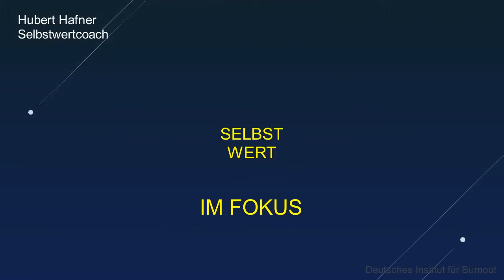2 DINGE, die VERDECKTEN NARZISSMUS so gefährlich machen...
Bist du Opfer von Narzissmus, dann löse jetzt deinen Anspruch auf ein kostenloses Erstgespräch ein. Starte gleich deine Buchung und mache den ersten Schritt in deine Freiheit über diesen Link:

Videos

1 DING wenden Narzissten an, um dein Gehirn zu erobern

Bücher

Gesunde Selbstliebe ist nicht egoistisch

Hinterm Vorhang

Selbstwert ist (k)ein Gefühl